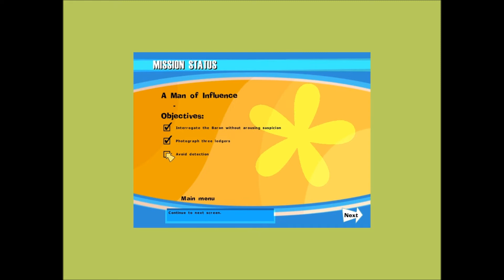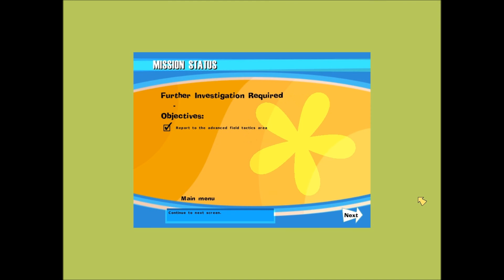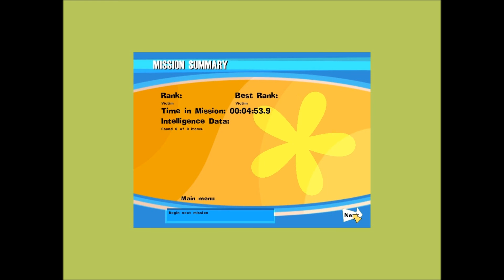No One Lives Forever: Playthrough (Part 24) - A Man Of Influence (Continuation)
We continiue the "A man of influence" mission. A lot of dialogue in this one.